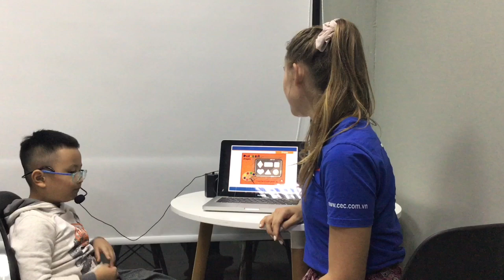CEC Timescity_TC-K2-1906_Video Test 2_Bảo Phúc